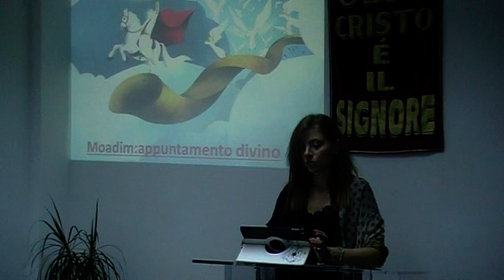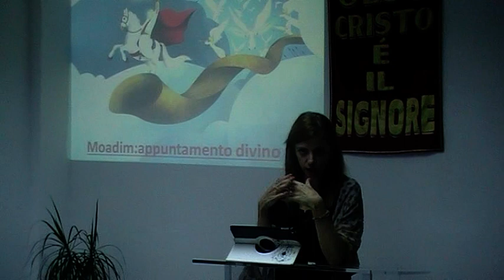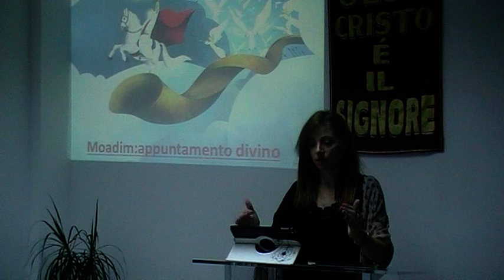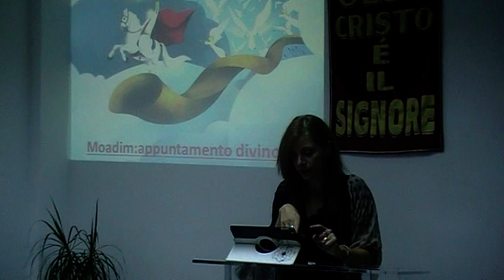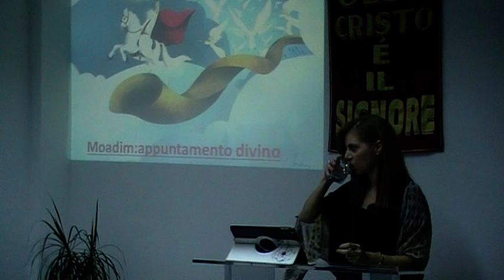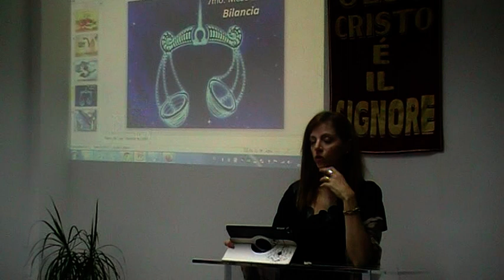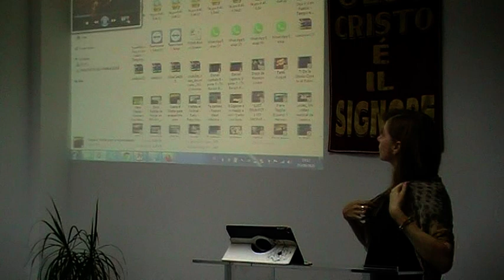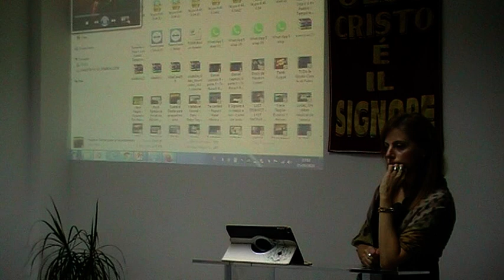Pastore Claudia, La festa de Yom Teruah/feste delle trombe. 05/09/2021.